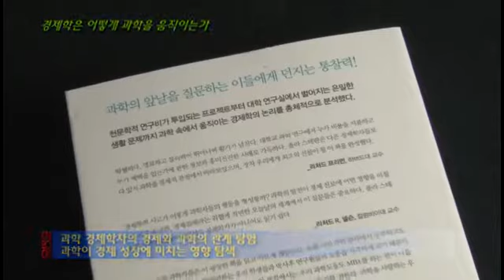경제학은 어떻게 과학을 움직이는가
과학 연구 활동을 움직이는 경제학의 논리
과학 경제학자의 경제와 과학의 관계 탐험
과학이 경제 성장에 미치는 영향 탐색